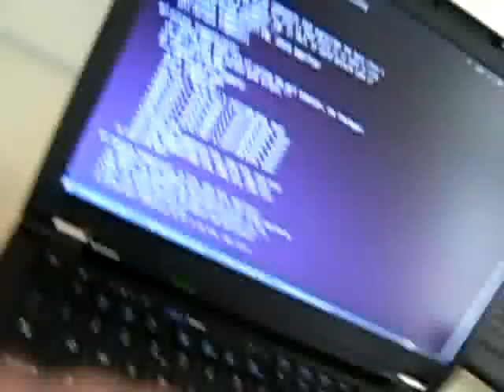Kitten stealing the malt loaf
Gonna get me some malt loaf... bitches LOVE malt loaf